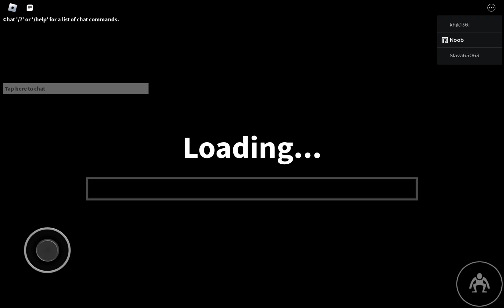Rainbow friends chapter one part one